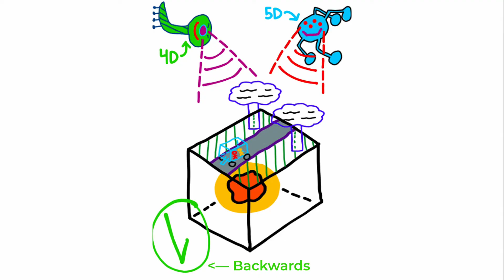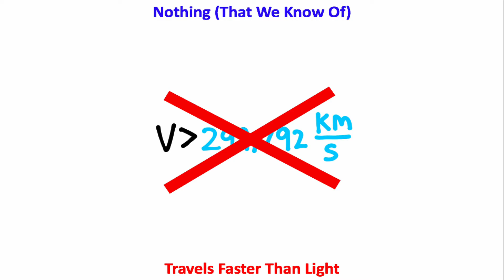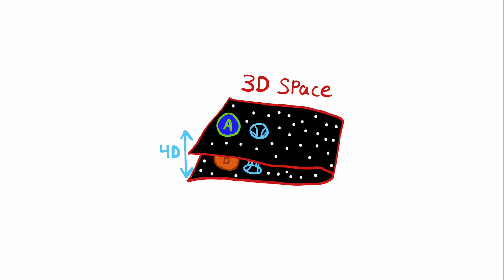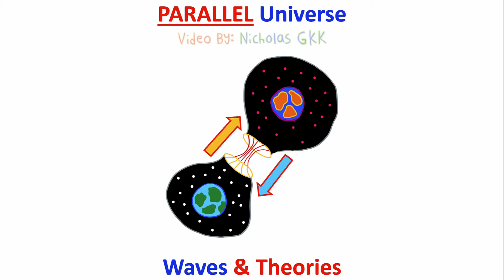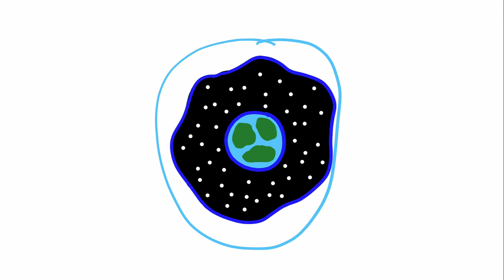This INSANE Theory Is Probably True...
The 4th Dimension (4D), 5th Dimension (5D), Spacetime Continuum, Wormholes, Interdimensional Travel, And Parallel Universes EXPLAINED In Under 5 Minutes!!